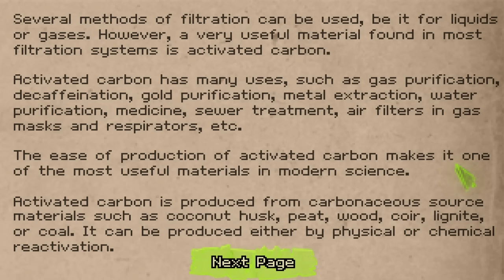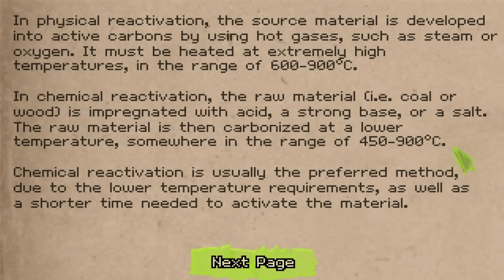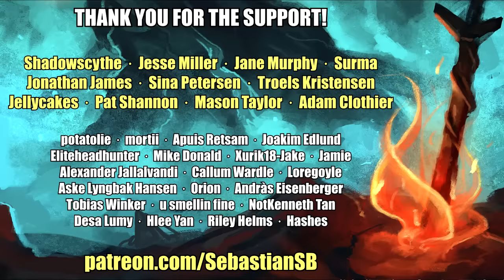Let's Play Shardlight Part 5 - Problems on the Farm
Game Description:

The world ended on the day the bombs fell. Since then, it’s always been like this: disease, hunger, death. The ruling Aristocrats — a faceless oligarchy that controls all resources — have unchallenged authority. There’s never enough food, water, or vaccine to go around. The rich receive regular doses of vaccinations in exchange for their unconditional government support. The poor live in fear, superstition, and squalor until they die.

Amy Wellard, a young woman reluctantly working for the government to qualify for the vaccine lottery, believes there’s a cure — and she’s going to find it. Even if it costs her her life.

Reviews

“An intriguing story in a believable post-apocalyptic world.”

“Great interactive storytelling.”
Indiegames

“A moving and distinctive experience”
Adventure Gamers

Genre: Adventure, Indie, RPG
Developer: Wadjet Eye Games
Publisher: Wadjet Eye Games